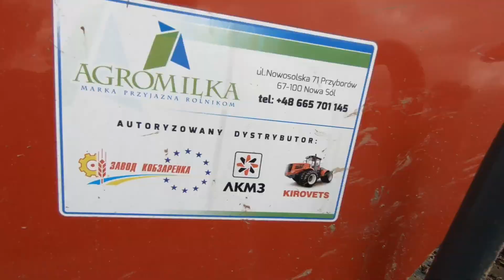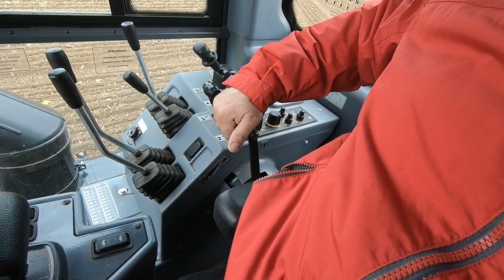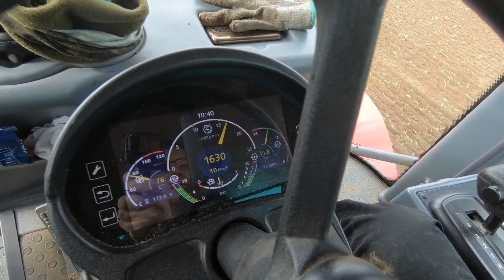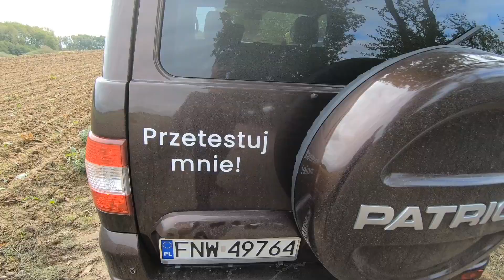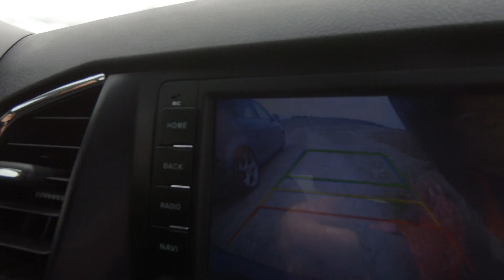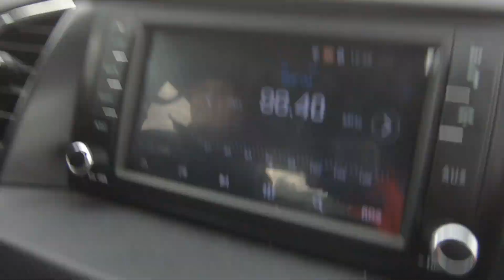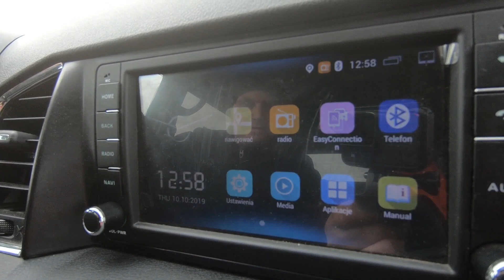Rolnik z Hollywood Testuje Nowy Traktor ! ☆Marek Prawie Wjechał Do Rowu ! ☆Kirowiec & Uaz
Dzień dobry  :)
Tata testuje nowy traktor.
Miłego oglądania !

Awatar Baner Pisać do niego na FB: Lech Farming